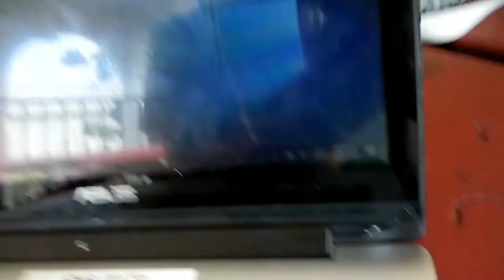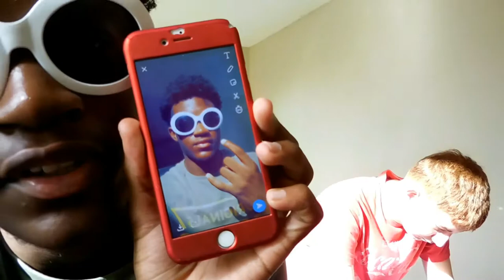BACK AT SCHOOL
Hope you enjoy this video, sorry for the low quality.